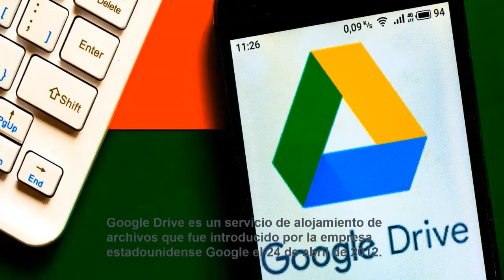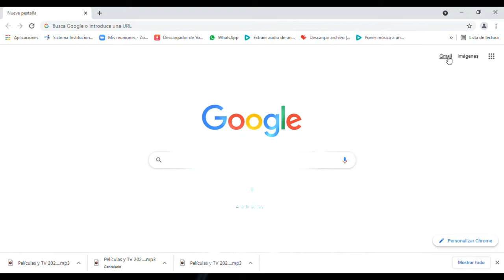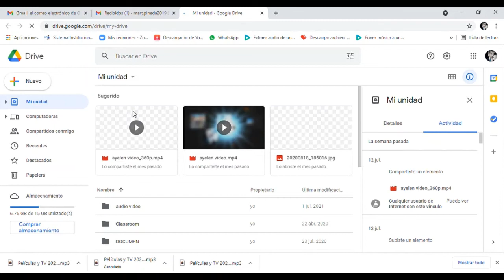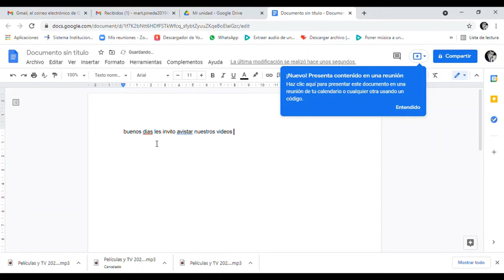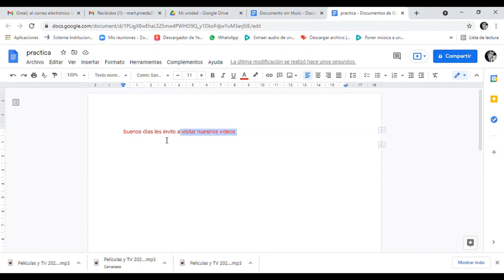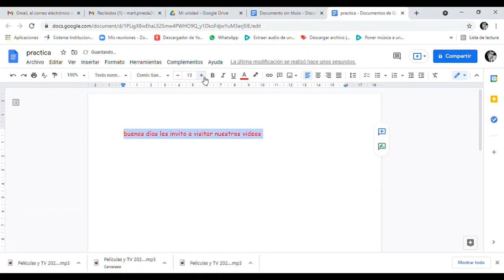como usar Google Drive paso a paso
como usar Google Drive para crear documentos colaborativos